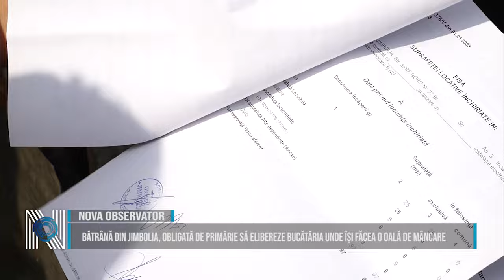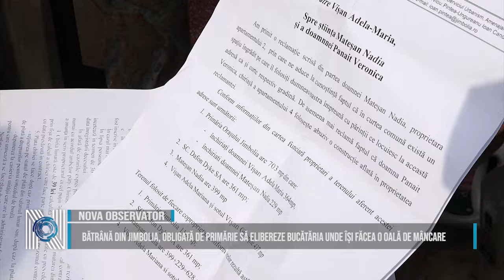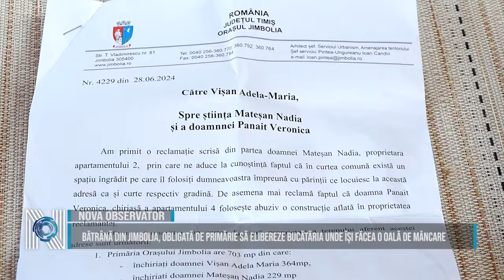Bătrână din Jimbolia, obligată de Primărie să elibereze bucătăria unde își făcea o oală de mâncare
Are 70 de ani și este bolnavă. Locuiește cu chirie, împreună cu fiica și nepotul la o curte comună care aparține Primăriei Jimbolia. Și-a amenajat în acel spațiu o bucătărie pentru a-și putea face o oală de mâncare, iar acum a primit o înștiințare din partea Primăriei că trebuie să elibereze respectiva anexă în două săptămâni. Motivul, a fost vândută unei alte femei care deține o locuință la acea curte comună